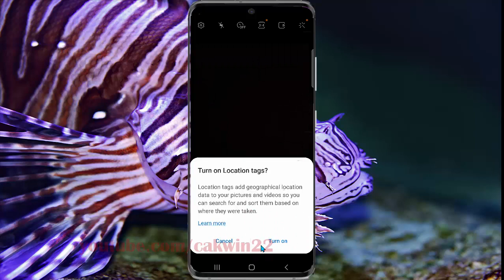Samsung Galaxy S20 : How to set flash camera as Auto (Android 11)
This video show How to set flash camera as Auto in Samsung Galaxy S20.  In this tutorial I use Samsung Galaxy S20 SM-G980F/DS International version with Android 11